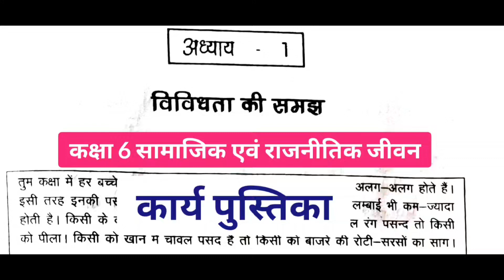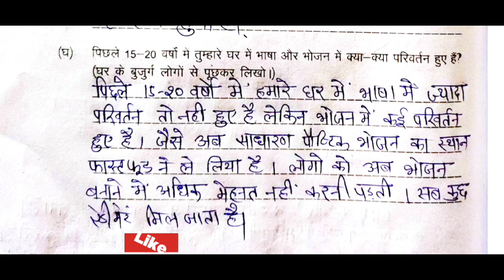*कार्यपुस्तिका* कक्षा 6 पाठ 1 विविधता की समझ || सामाजिक एवं राजनीतिक जीवन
सामाजिक और राजनीतिक जीवन *कार्यपुस्तिका* कक्षा 6 पाठ 1 विविधता की समझ

Class 6 chapter 1 Samajik vigyan karyapustika

my another channel in English medium is anjus_science

about video
इस वीडियो में मैंने कक्षा 6 की सामाजिक एवं राजनीतिक जीवन की कार्यपुस्तिका का पाठ 1 विविधता की समझ को हल किया है। मैंने सभी प्रश्नों को अच्छी तरह समझाने की कोशिश की है आशा है आपको समझ आ गए होंगे अगर कुछ समझ नहीं आया तो आप कमेंट बॉक्स में लिखकर पूछ सकते हैं। धन्यवाद।

उड़ान कार्यपुस्तिका के सभी पाठों के हल *सभी विषय* कक्षा 6 से 8 ( All Chapters Udaan Workbook Solutions Class 6th to 8th )

विज्ञान की कक्षाओं (6-8) के पाठों के प्रश्न उत्तर यहां देखें SCIENCE QUESTION ANSWERS OF CHAPTERS OF CLASSES (6-8).